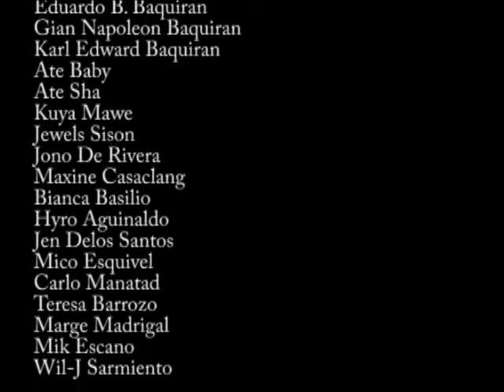SUNDO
Film 158 Finals under Lyle Sacris
My part of our omnibus film, each film with the same lines, with different stories/treatment.

Many thanks to my actors Sari Estrada and Joe Alimagno, and my DOP Jan Pineda.

Directed, Edited, and Scored by yours truly.